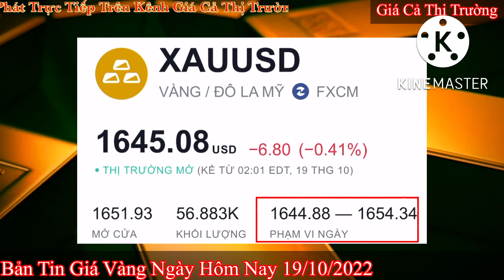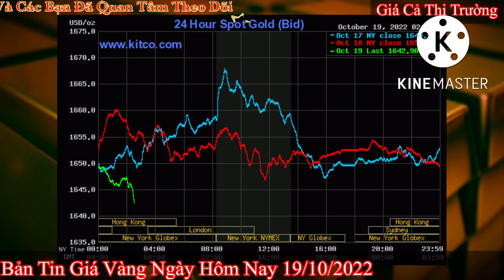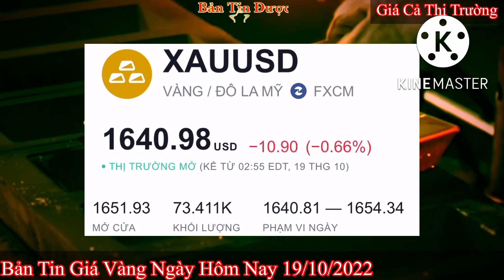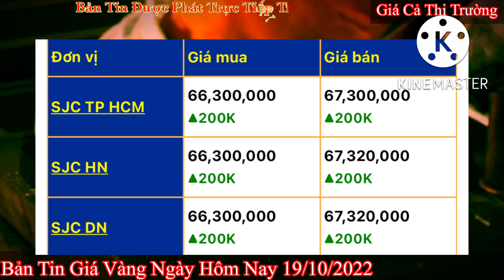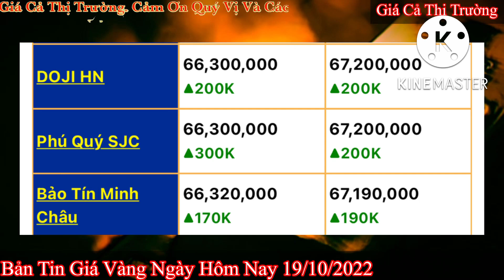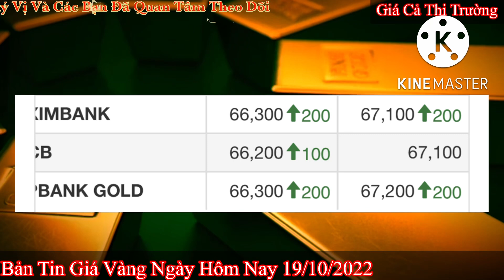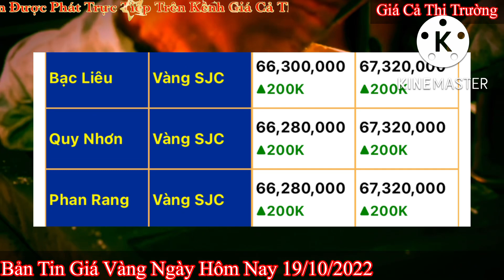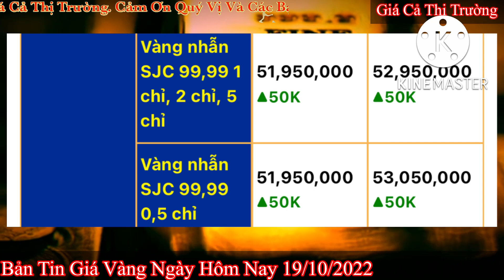Giá vàng Hôm Nay - Ngày 19/10/2022- giá vàng 9999-gia vang 9999 hom nay - bảng giá vàng 9999 24k 18k